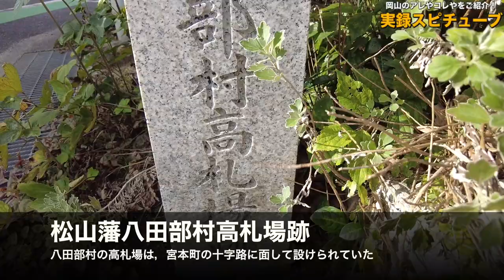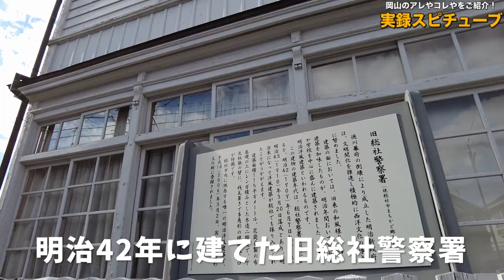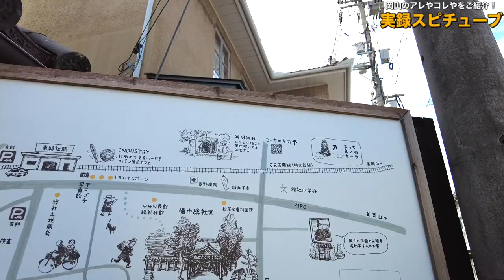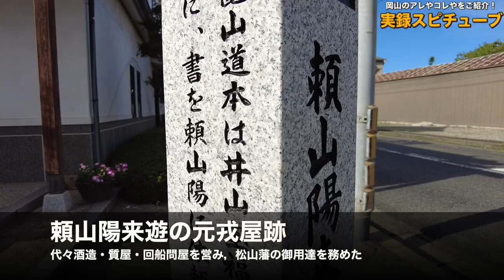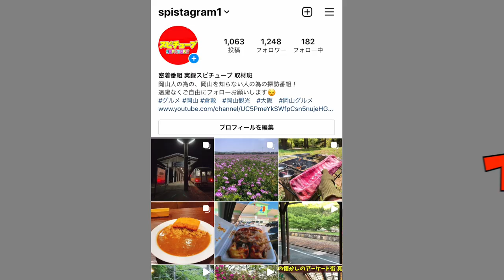【岡山県 街歩き探索 】吉備線 東総社駅から商店街通りを探索！昔の街並み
史跡探訪の碑

再生リスト